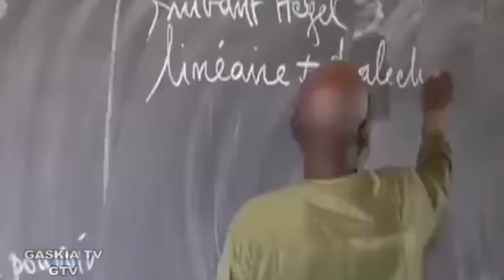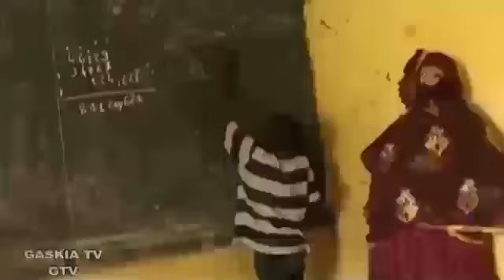Anyi bikin tini da ranal yaki da jahalci a niger